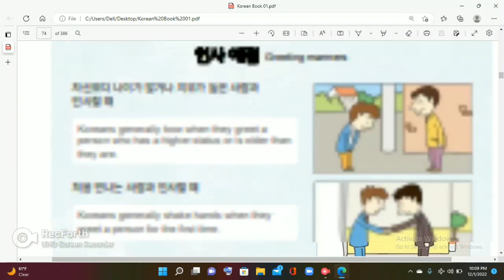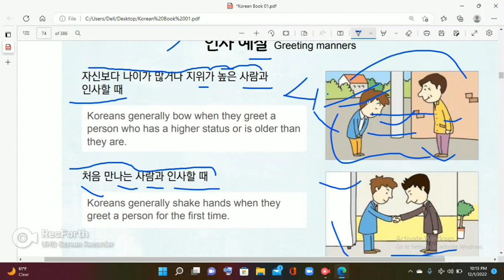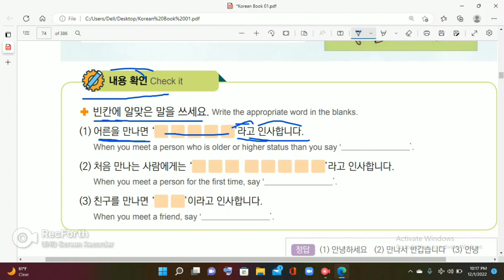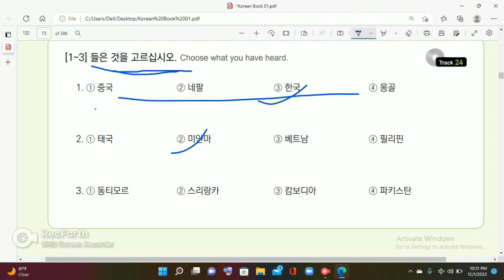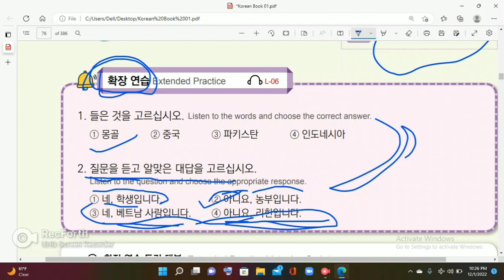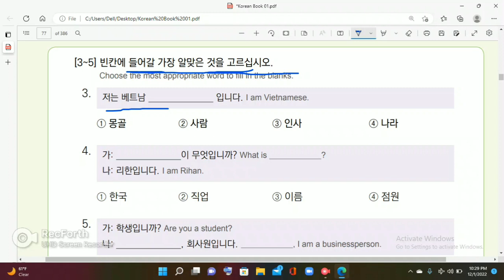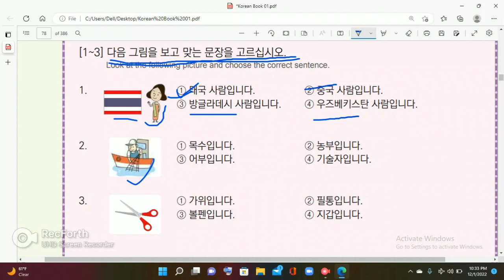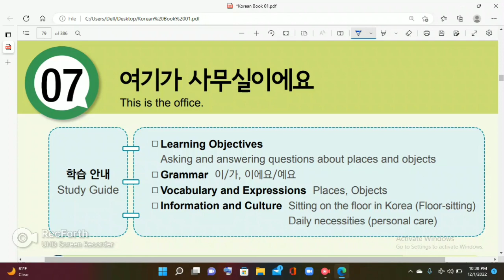eps topik text book 2023 / lesson 6 (भाग२) / korean language course / eps topic self study book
eps topic text book 2023 / lesson 6 (भाग२) / korean language course / eps topic self study book